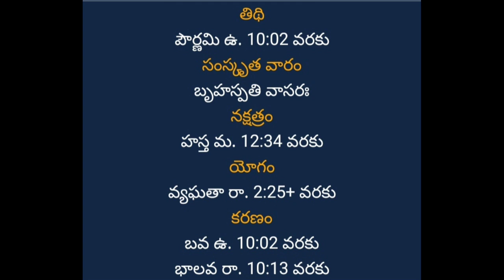eroju panchangam| April 6, 2023 panchangam|telugu panchangam 2023|telugu panchangam calendar